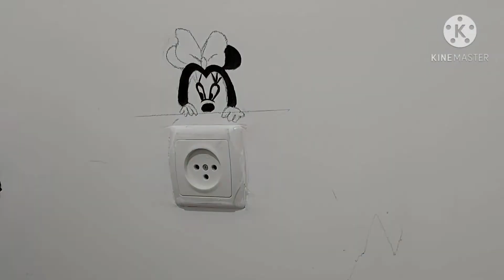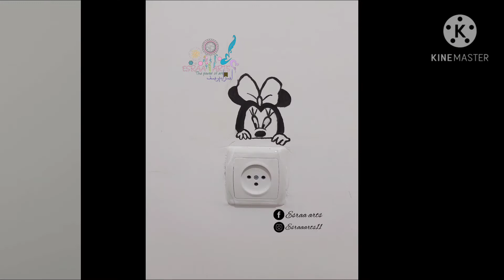رسمت فوق مقابس الحيط😎😍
subsecribe to my channel to get more drawing videos.